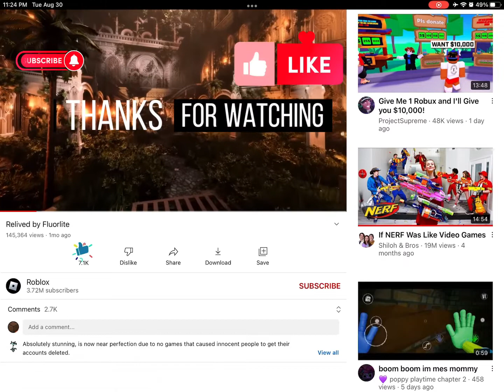Alone - Alan walker - Minecraft noteblock cover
Welcome back to the video! My name is Dave. I’ve been a moderator at Roblox for 5 years. I’m 27 right now, hope you are enjoying my content, and have a nice day!